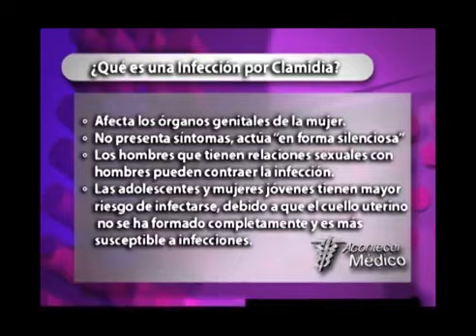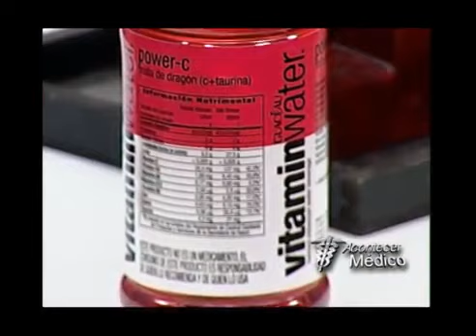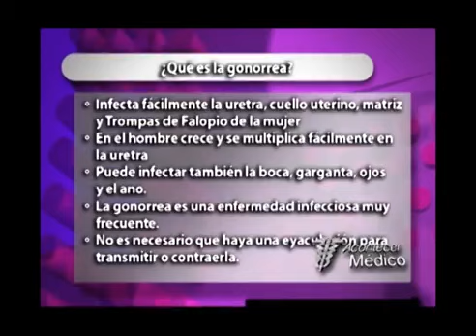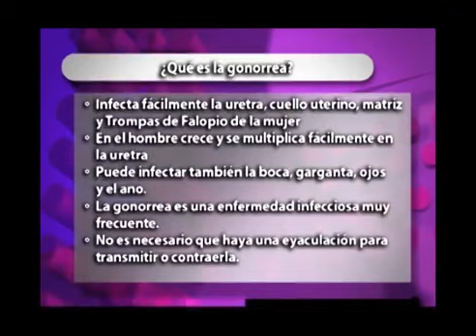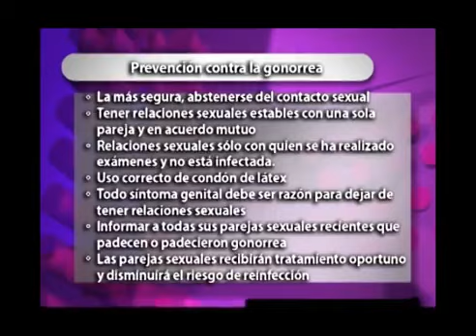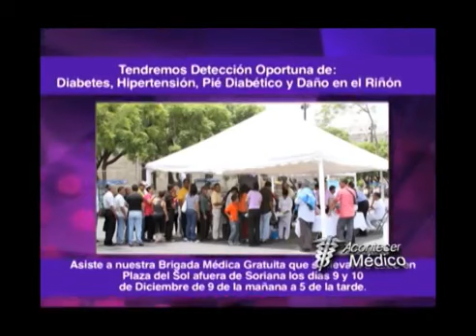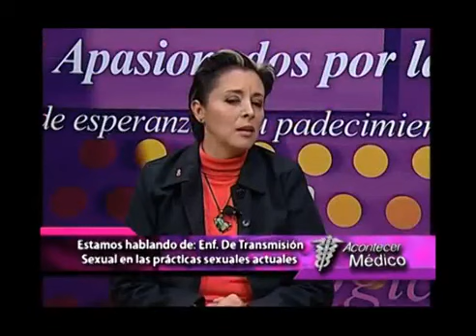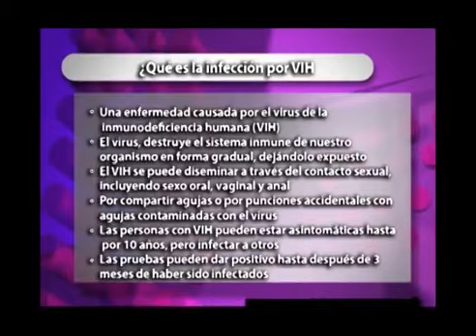Prevención de Enfermedades de Transmisión ual Programa de TV Acontecer Médico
TV Nuevo Tiempo Casos vesves Cosas

Taller de Educomunicaciòn del mòdulo de educaciòn y comunicaciòn, CECTE-ILCE Enfermedades de Transmisión ual (ETS). Maestría en.